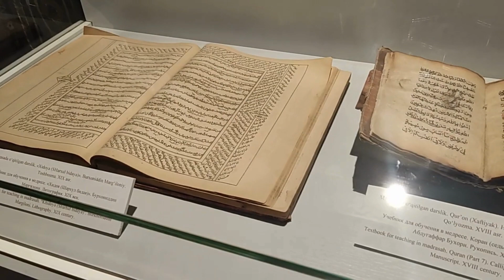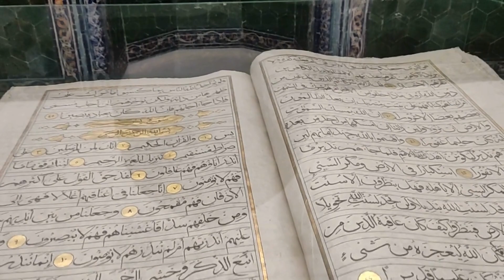Registan Square Samarkand, Uzbekistan l |Best place in Uzbekistan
Registan Square Samarkand, Uzbekistan. The Registan was the heart of the ancient city of Samarkand of the Timurid Empire